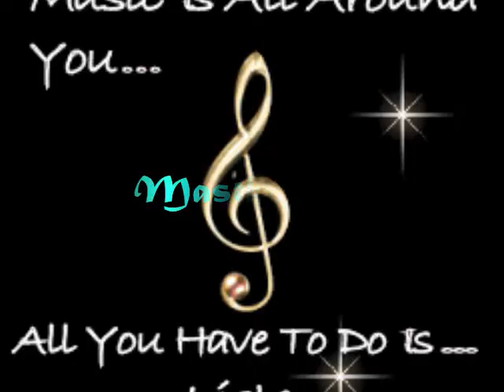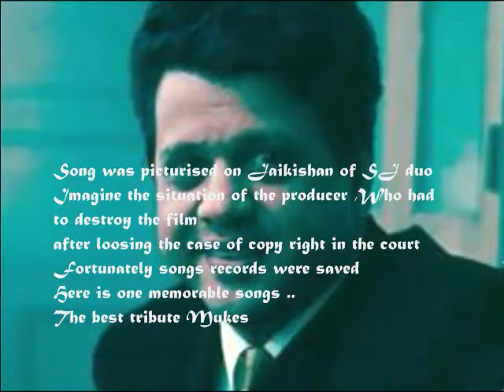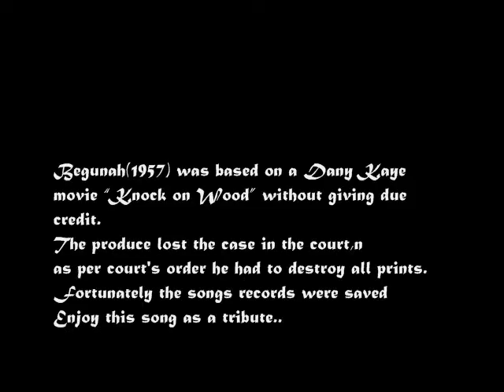अए प्यासे दिल बेजुबां तुझको ले जाऊं कहां_ Begunah1957_Jaikishan,Shakila& KK_Shailendra_SJ_ a tri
Song: aye pyaase dil bezuban...tujhko le jaaun kahaan...
Film :Begunaah ,1957,
Singer :Mukesh,
Lyricist :Shailendra,
Music Director: Shankar Jaikishan,
Cast: Kishore Kumar,Jaikishan, Shakila, Helen, Krishankant,Radha Krishan, Raja Nene, Samson,
Director: Narendra Suri
Producer: Roop Kamal Chitra,

Lyrics:-

ae pyaase dil bezubaan
tujhko le jaaun kahaan
aa aa aa
aag ko aag mein dhaal ke
kab tak jee bahlaayegaa

ghataa jhuki aur hawaa chali to
hamne kisi ko yaad kiyaa
chaahat ke veeraane ko
unke gam se aabaad kiyaa
unke gham se aabaad kiyaa
mausam ki ye mastiyaan
aa aa aa
kab tak jee bahalayegaa
ai pyaase dil bezubaan

taare nahin angaare hain wo
ab chaand bhi jaise jaltaa hai
neend kahaan seene pe koi
bhaari qadmon se chaltaa hai
dard hai teri daastaan
aa aa aa

kahaan wo din ab kahaan wo raaten
tum roothe qismat roothhi
gair se bhed chhupaane ko
ham hanste phire hansi jhoothhi
lut ke rahaa teraa jahaan

As Jaikishan had an instinct to act in films and as he composed and recorded the song, he decided that the song be picturised on him...i saw the film first day,
next day there was no screening...Jai was lip-synchronising the song in dark suit on piano, and perhaps it was a hotel scene.

Plagiarism is quite rampant in Hindi movies. Lifting scenes and even entire story lines without proper acknowledgement is nothing new. But in most cases such Hindi movies get away scot-free.

But there was one case in which one Hindi movie could not get away. A movie called "Begunaah" (1957) was made which was based on on a Dany Kaye movie "Knock on Wood" without giving due credit. The makers of the English movie for some reason decided to take great exception. They went to Indian courts, and the court gave the verdict in favour of the English movie maker. The verdict was quite standout in fact. It ordered that all the prints of "Begunaah" be destroyed.

Just imagine ! If the same rule was applied for all Hindi movies made since, then many of the well known Hindi movies would have to be destroyed. Names of movies like "Chori Chori", "Gumnaam","Anand","Aradhana", "Abhimaan","Sholay" etc etc, then a considerable number of well known Hindi movies will have to be destroyed.

I think that the movie maker of "Begunaah" (1957) was too broke to contest the case to higher courts and instead timidly surrendered to the verdict on one court.Normally in such cases courts order that proper attribultion be given to the original, instead of passing such a draconian order. I am not clear what was the provocation for an order like this, and a tame capitulation like this on the past of the producer. I think that the producer was too small time to be able to bear the cost of the litigation and he decide to tamely surrender.

The makers of this movie was financially ruined. Another person who had fallen on hard days and who was affected by this fiasco was Mukesh. Those days he was concentrating on becoming an actor-singer and as a result he was getting very few offeres as a playback singer. "Begunaah" (1957) was one of those few movies
The song was created by Shankar Jaikishan to help prop up Mukesh's floundering career. This song was picturised on Jaikishan in the movie, in order to save the producer some money. Just how broke could a movie producer get ?

This movie, which had Kishore Kumar and Shakeela in it is not longer in existence. But thankfully its records were not ordered to be destroyed and so we have an idea of how the songs sounded like.

It is a gem and we are lucky that the audio songs of this movie still survive..
Enjoy this song as a tribute to Mukesh ji  and  his golden voice...Begunah
6 Song(s)
1
Aye Pyase Dil Bejuban Tujhko Le Jau Kaha
Singer(s): Mukesh
Music Director(s): Shankar
2
Din Albele Pyar Ka Mausam
Singer(s): Manna Dey, Lata Mangeshkar
Music Director(s): Shankar
Lyricist(s): Hasrat Jaipuri
3
Aaj Naa Janey Pagal Manwa Kahe Ko Ghabraye
Singer(s): Kishore Kumar
Music Director(s): Shankar
Lyricist(s): Hasrat Jaipuri
4
Aaja Rat Biti Jaye03:30
Singer(s): Usha Mangeshkar, Kishore Kumar
Music Director(s): Jaikishan  Shankar Si Raghu
Lyricist(s): Shailendra

5
Nazar Kahe Aaja Jigar Me Saama Jaa
Singer(s): Lata Mangeshkar
Music Director(s): Shankar
6
Babaanu Babaanu Gori Gori Gori Main Pariyon Ki Chhori
Singer(s): Lata Mangeshkar
Music Director(s): Shankar
Lyricist(s): Hasrat Jaipuri